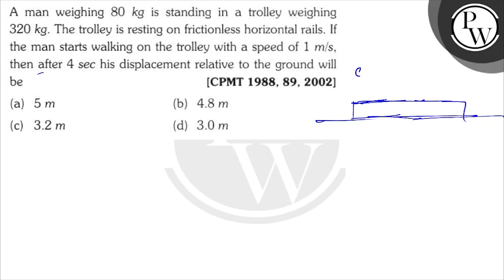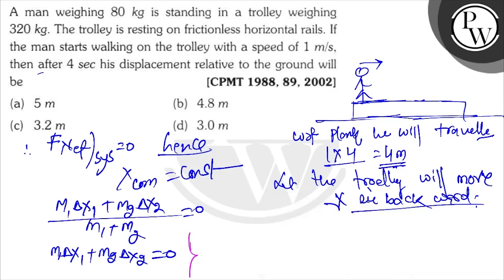A man weighing \( 80 \mathrm{~kg} \) is standing in a trolley weighing \( 320 \mathrm{~kg} \). T...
A man weighing \( 80 \mathrm{~kg} \) is standing in a trolley weighing \( 320 \mathrm{~kg} \). The trolley is resting on frictionless horizontal rails. If the man starts walking on the trolley with a speed of \( 1 \mathrm{~m} / \mathrm{s} \), then after \( 4 \mathrm{sec} \) his displacement relative to the ground will be
[CPMT 1988, 89, 2002]
(a) \( 5 \mathrm{~m} \)
(b) \( 4.8 \mathrm{~m} \)